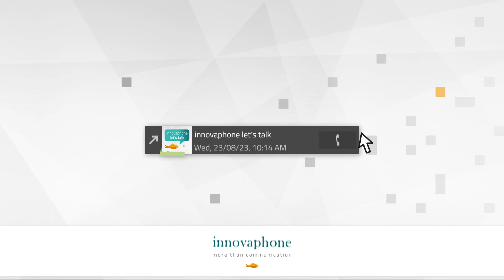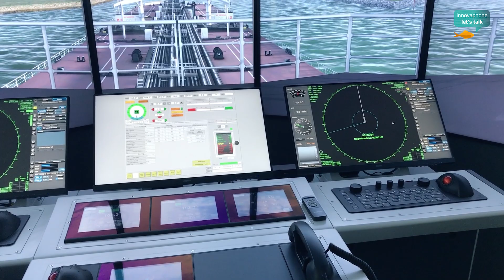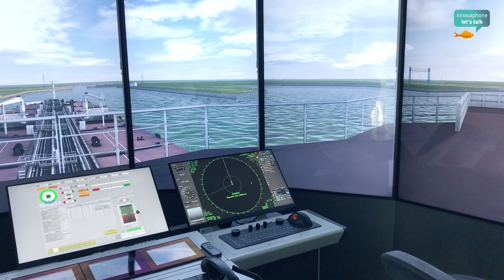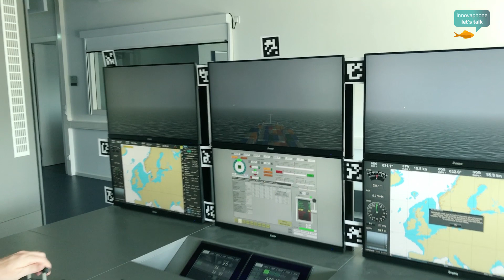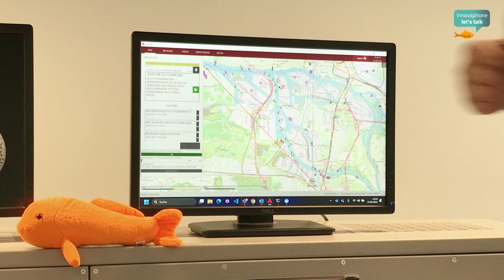innovaphone let’s talk – KI Anwendungen im maritimen Bereich (Jan Solle, Fraunhofer CML)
Lars Dietrichkeit im Gespräch mit Dipl.-Ing. (FH) Jan Solle vom Fraunhofer CML über diverse Anwendungsgebiete von Künstlicher Intelligenz im maritimen Umfeld. Angefangen von Unterstützungssystemen für die Navigation, über die Logistikoptimierung im Hafen bis hin zu automatischer Transkribierung von Funksprüchen und vielen weiteren Bereichen.

Thema: KI Anwendungen im maritimen Bereich

Mehr Informationen zu innovaphone finden Sie auf unserer Webseite